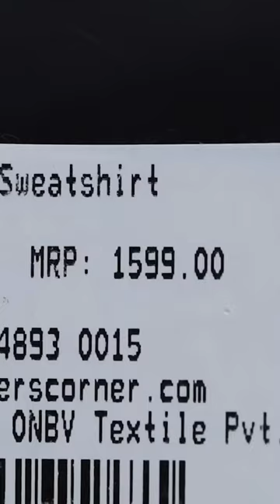Bonkers Corner Winter Polo Sweatshirt with Triple S ki Shakti